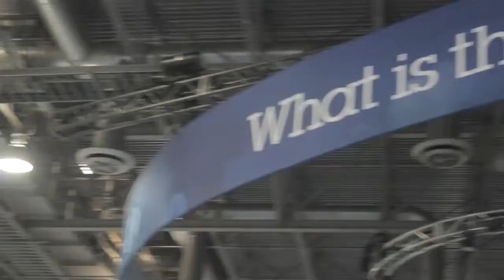Dave Laverty - IBM Impact 2014 - TheCUBE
Dave Laverty IBM, at IBM Impact 2014 with John Furrier and Paul Gillin